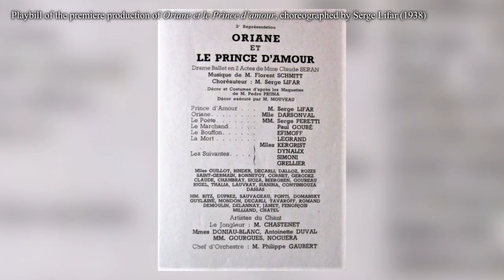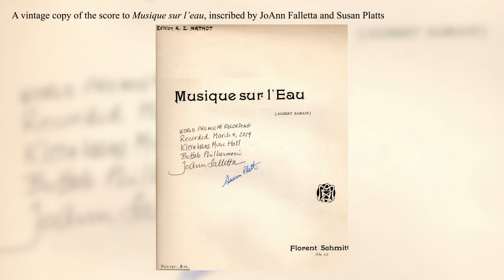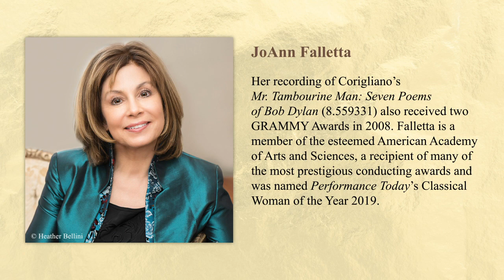JoAnn Falletta and the Buffalo Philharmonic celebrate the 150th birth anniversary of Florent Schmitt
Florent Schmitt was a student of Massenet and Fauré, and winner of the coveted Prix de Rome.
His impressionistic style blends influences ranging from Debussy to Wagner, with references to
Stravinsky and other contemporaries. Conceived as a ballet but revised as a symphonic poem,
La Tragédie de Salomé depicts Salome’s dangerous seductiveness with subtle magnificence.
Narrative symbolism also applies to the evocative word painting of the exquisite Musique sur
l’eau. The perilous saga of Oriane et le Prince d’Amour contrasts with the poetic tapestry of
orchestral colours in Légende, in a version that replaces the original solo saxophone with violin.